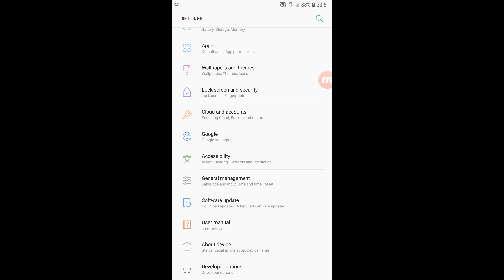Merge Dragons! PRO TIP #4 - Graves - How to get a lot of them while sleeping!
In this video I'm going to teach how to get tons of graves while sleeping!! This is will help you to complete your grave chain very fast and also allow you to work at your Grim Trees and then your Hounted Houses! Hope you enjoy this video!